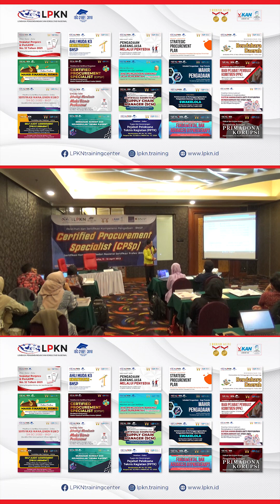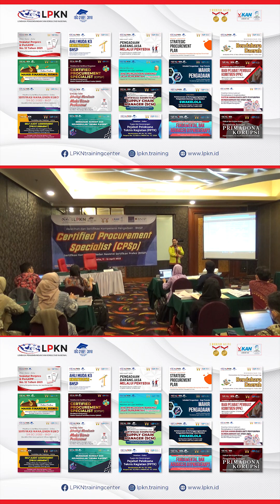Menyusun Dokumen Pengadaan Barang/Jasa (Berdasarkan SKKNI) - PART 1